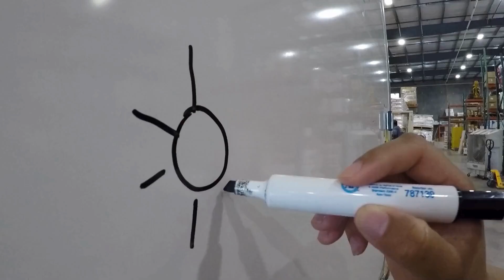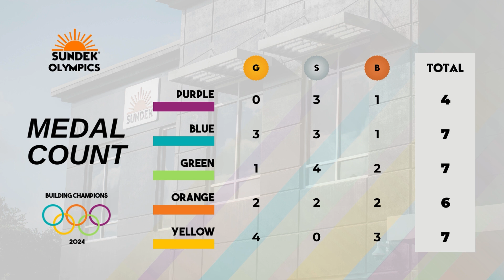SUNDEK Olympics 2024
The staff here at SUNDEK competed in our own Olympics this summer! Randomly divided into 5 teams, every team completed 9 events ranging from Texas Trivia to a Fill the Bucket Relay Race.

Thank you to everyone for participating! Everyone had a great time cheering on their teams and competing against each other for gold.